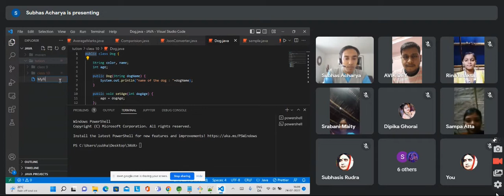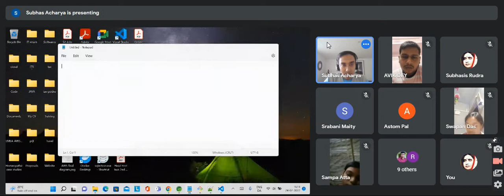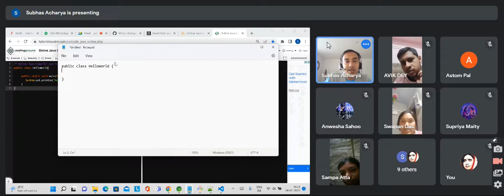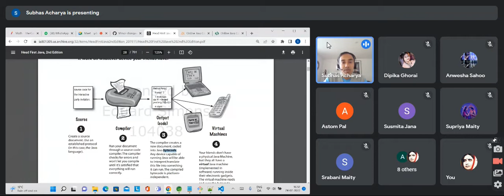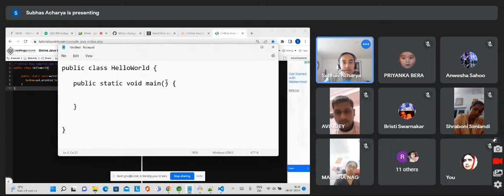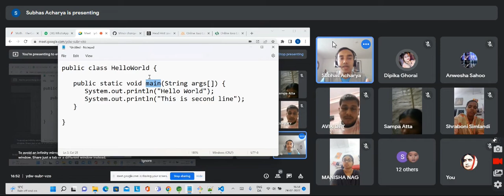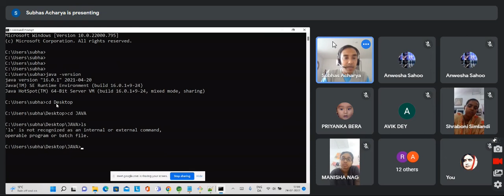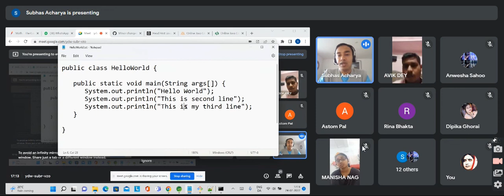Computer Class JAVA 24 07 2022 MR.Subhash Acharya,TCS from Denmark